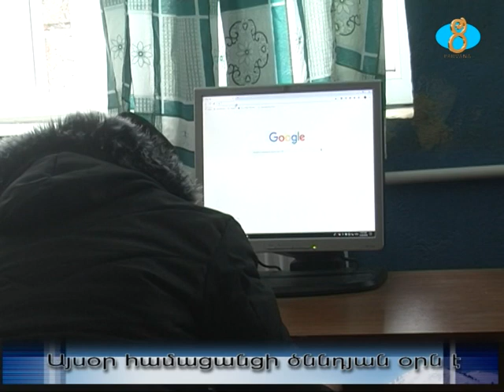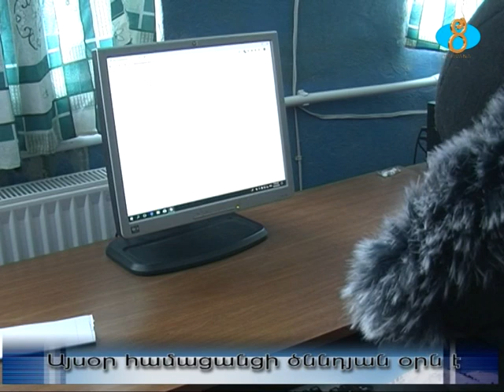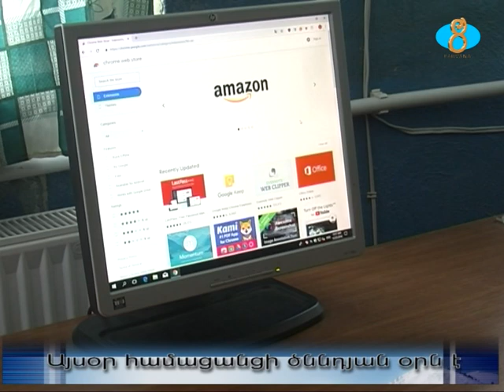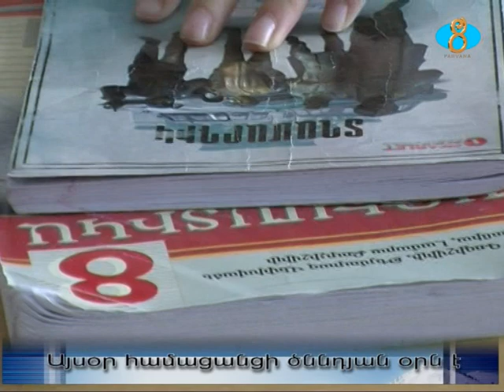Այսօր համացանցի ծննդյան օրն է